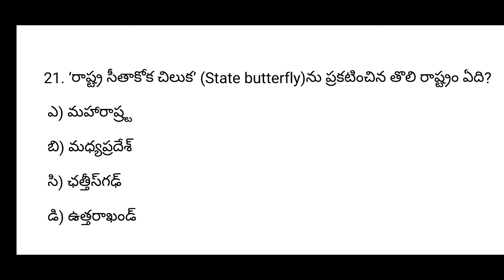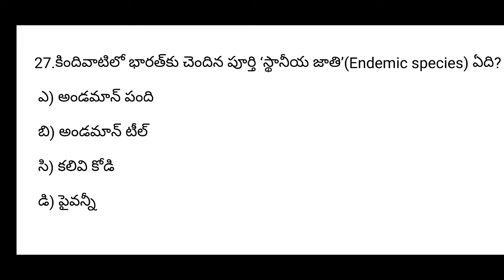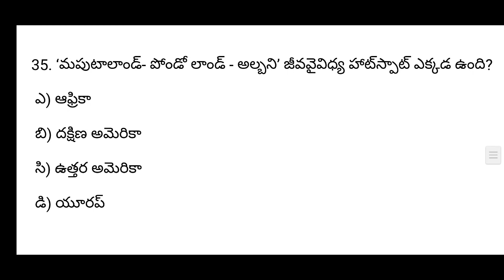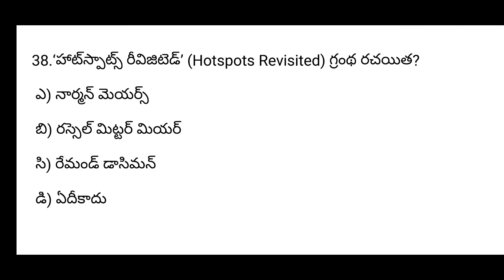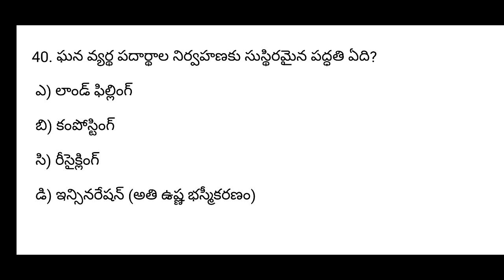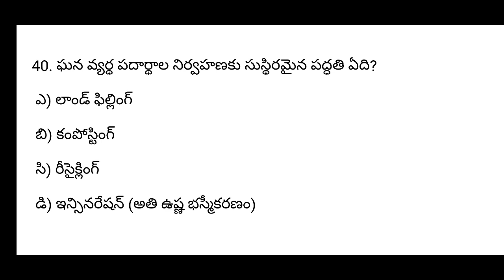Ward sanitation Secretary Online Exam 15 | Ward sanitation and environmental Secretary Model Papers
ward sanitation and environmental Secretary series of online tests, ward sanitation Secretary mock tests and answer keys,

dailyward sanitation Secretary online tests with answer keys and mock tests helps you to prepare well and face examinations with dare and confidence.